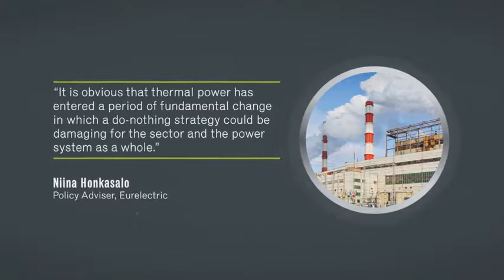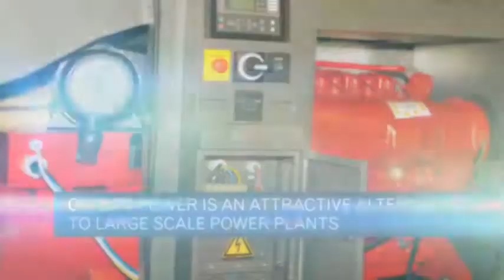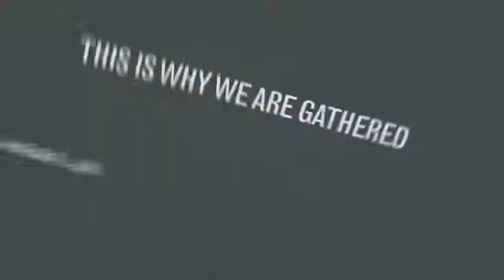POWER GEN Europe 2015 Keynote & Plenary Sizzle Reel